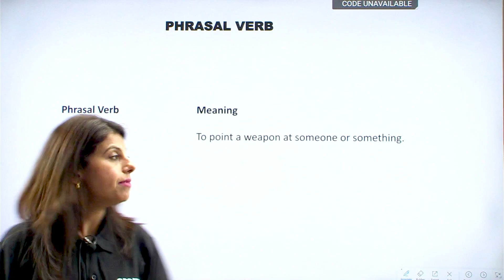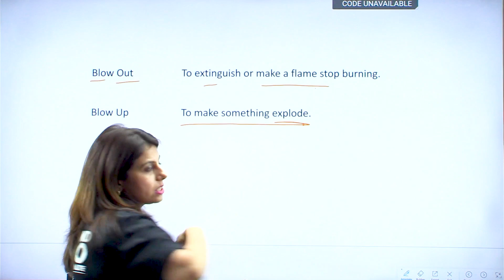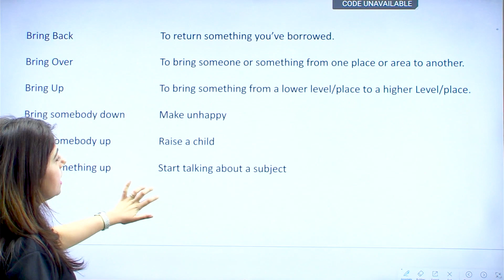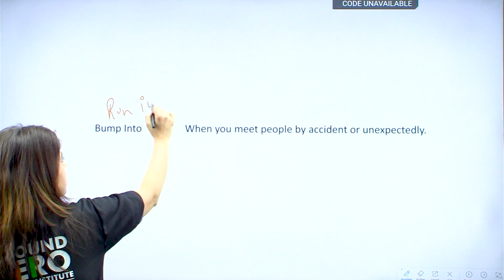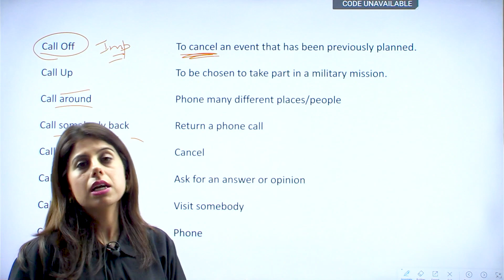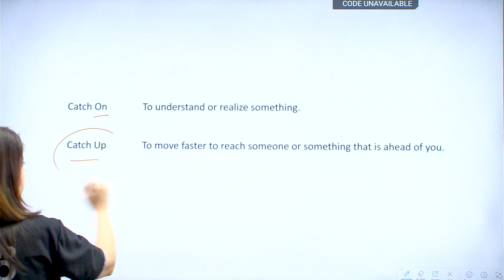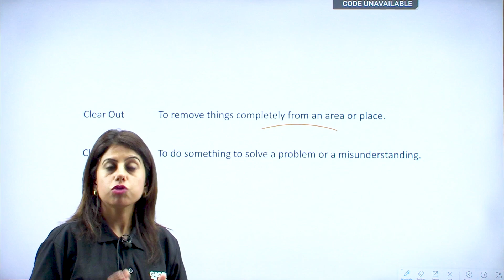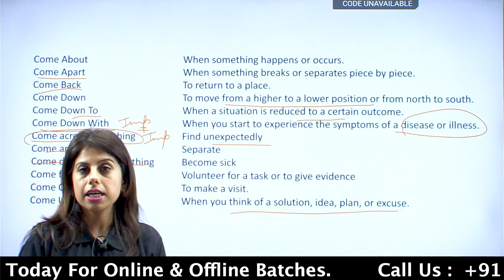Phrasal Verbs For NDA & CDS 2023 | English by Ritika Mam | Ground Zero | NDA 2 2023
Gear up for NDA & CDS 2023 with Ritika Mam in this power-packed episode on the Ground Zero Defence Exam Youtube channel! In this English session, Ritika Mam uncovers the world of phrasal verbs, a crucial aspect of the exams. With her expert guidance, learn how to navigate complex phrasal verbs and ace the upcoming NDA 2 2023 and CDS 2 2023 exams. Strengthen your English language skills and gain a competitive edge with Ritika Mam's insightful tips and tricks. Don't miss out on this opportunity to master phrasal verbs and boost your chances of success in NDA & CDS 2023!
     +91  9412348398, 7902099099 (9 A.M. to 9 P.M.)